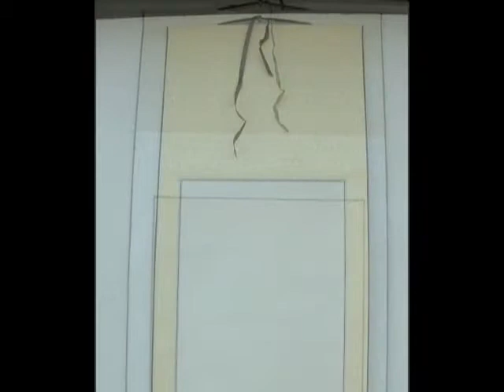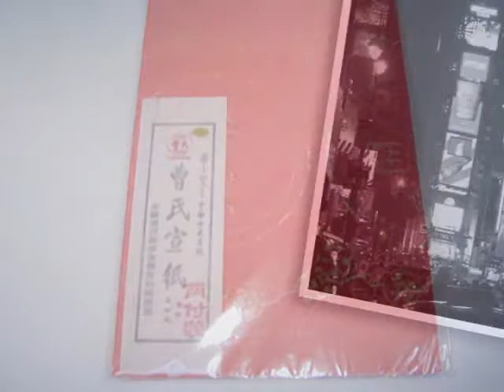Over 30,000 items Chinese calligraphy & painting items - Lowest Prices & Shipping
Chinese calligraphy & painting brush, Xuan paper, ink stick, inkstones and other Four Treasure items
Lowest Prices & Worldwide Shipping
over 30,000 items in stock